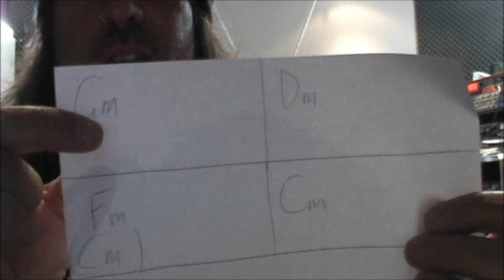'Have a Blast' Guthrie Improv solo Periphery (Doug Steele/James Ryan)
James Ryan and I. No warm up, the page with the chord progression was for me. Heard the song maybe twice in my life. Crash course improv 101. May work it on this week and redo next week. I know this is Guthrie's solo, but I love the melodic minor played by whoever.